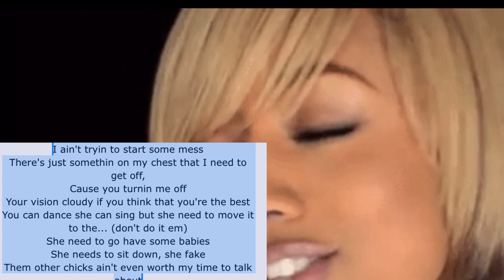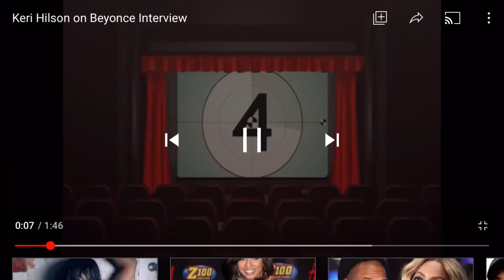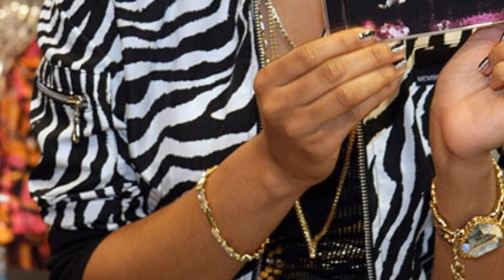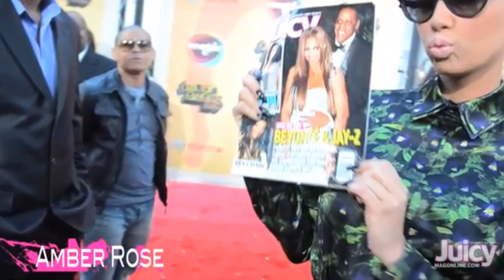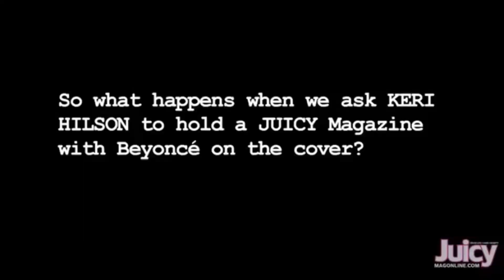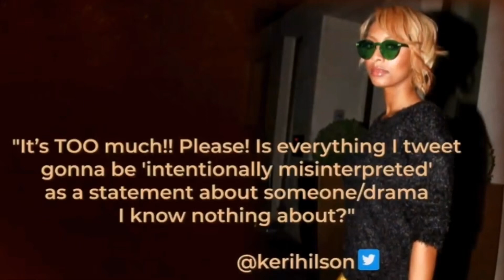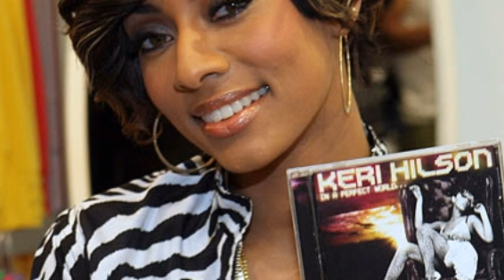Keri Hilson Admits She Was FORCED To Do The Beyoncé DISS SONG "Turning Me On” Remix & REGRETS It!!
Sources: Fox Soul Youtube, “Turning Me On” Remix Song, TheNeighborhoodTalk2 Instagram, Reginald Lewis Youtube Channel, MyHart Ent Youtube Channel, HardKnockTV Youtube Channel, Chocd89930 Youtube Channel, Juicy Mag TV Youtube Channel